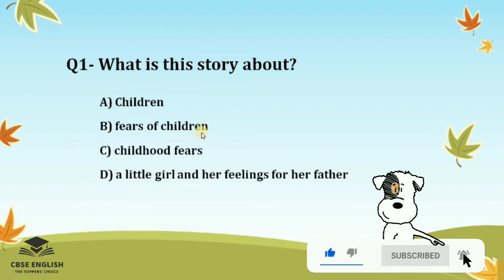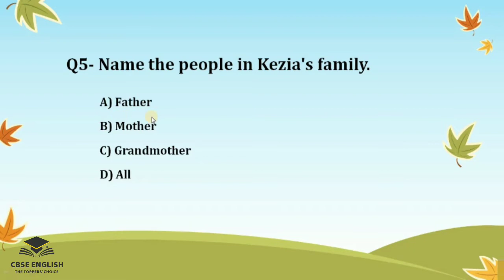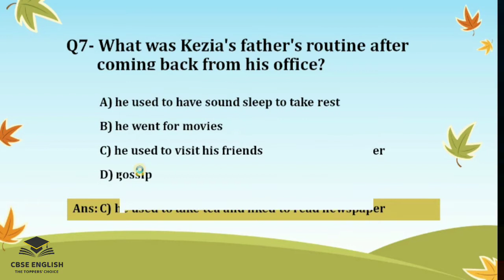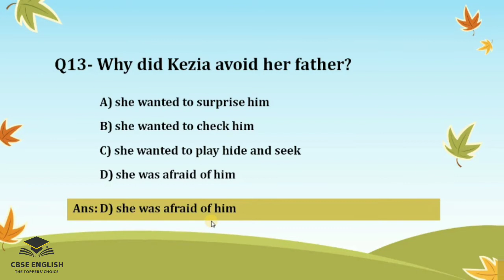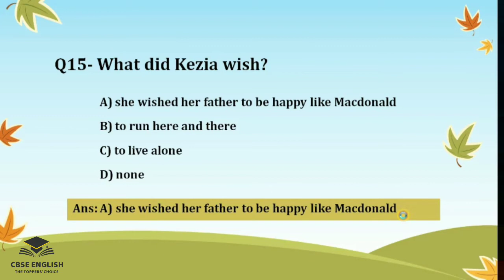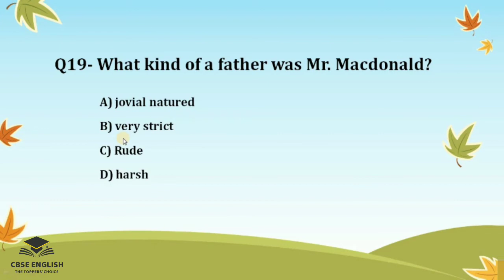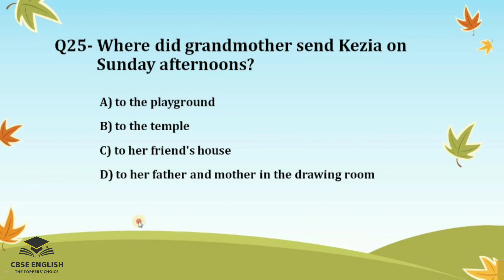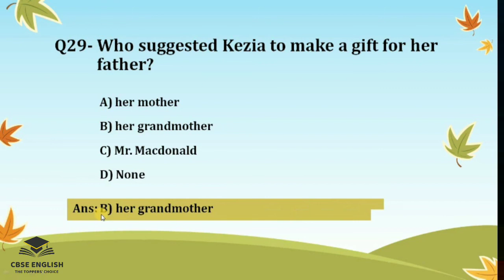Class 9 | The Little Girl | MCQs | Quiz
Multiple Choice Questions based on Class 9 lesson from Beehive 'The Little Girl'.